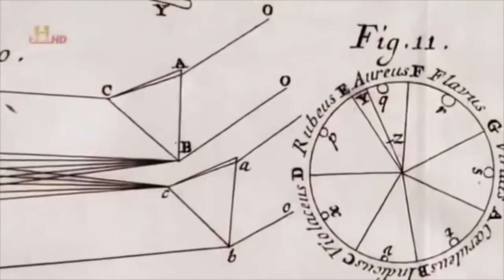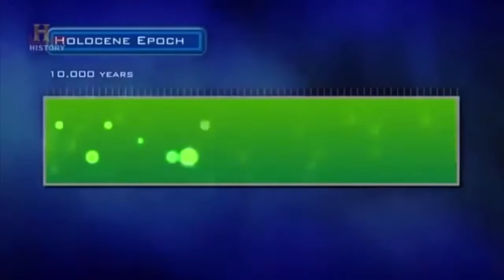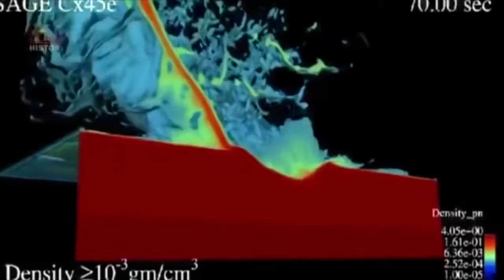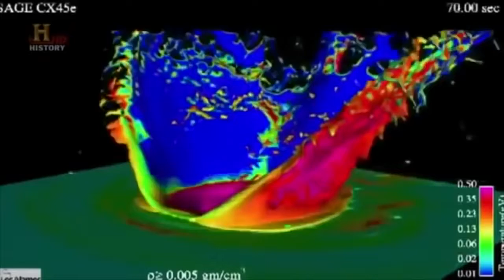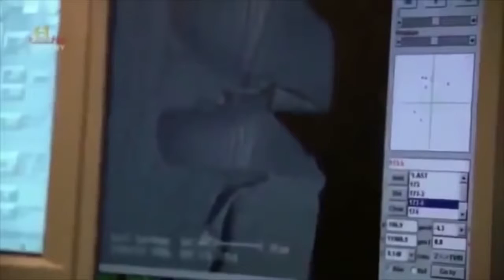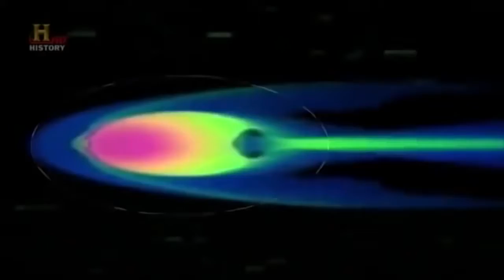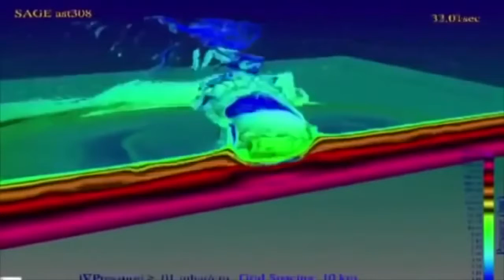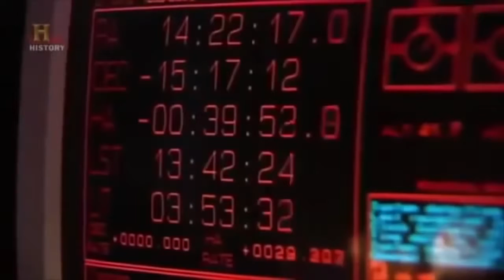[Documentary 2017] - Impact Event: Comet Crashing Into Earth - Full Documentary HD